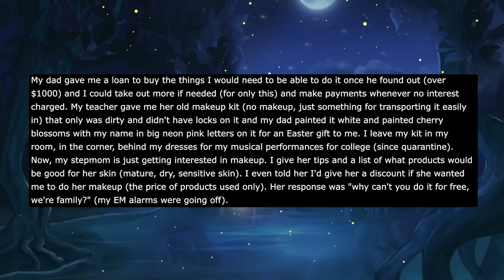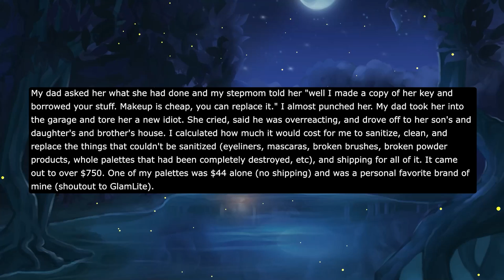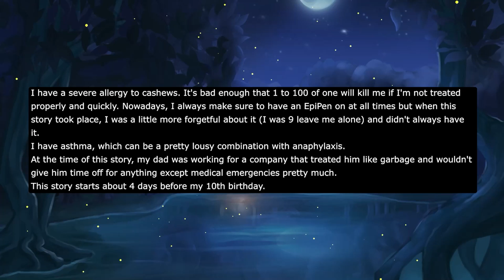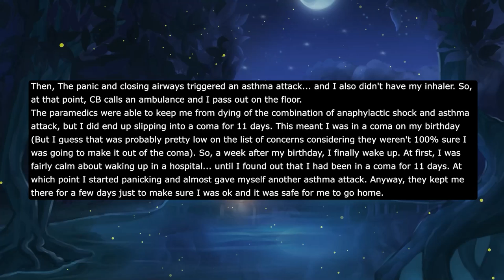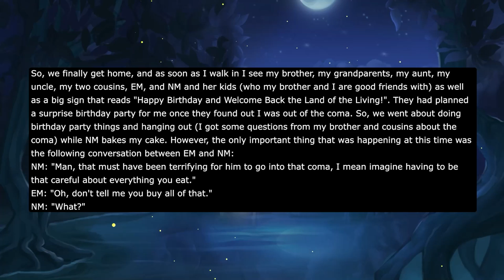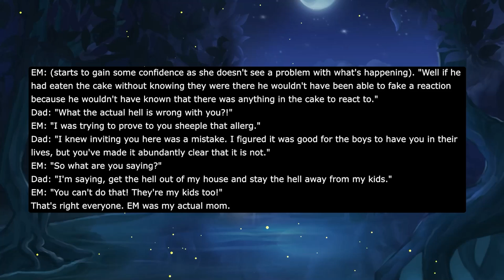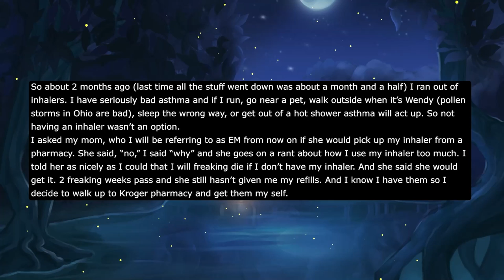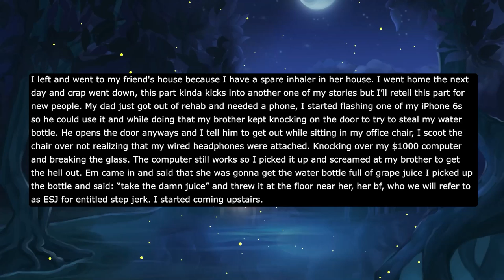I Have Severe Allergy On Cashew So Once It Was A Surprise BDay Party Right After I've Been In Coma..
I have a severe allergy to cashews. It's bad enough that 1 to 100 of one will kill me if I'm not treated properly and quickly. Nowadays, I always make sure to have an EpiPen on at all times but when this story took place, I was a little more forgetful about it (I was 9 leave me alone) and didn't always have it.
I have asthma, which can be a pretty lousy combination with anaphylaxis.